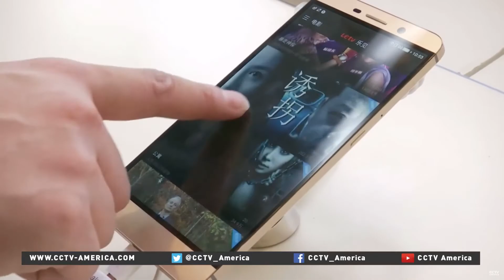Who won 2016 smartphone patent wars, China or U.S.?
China's innovation in patents and 2016 China smart phone technology discussed by Cybersecurity Expert Scott Schober on CCTV America.